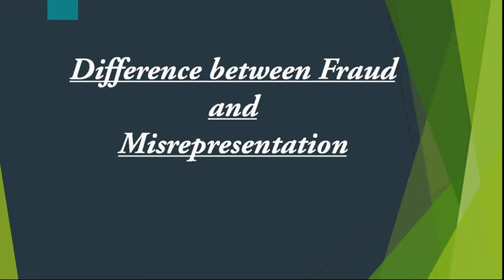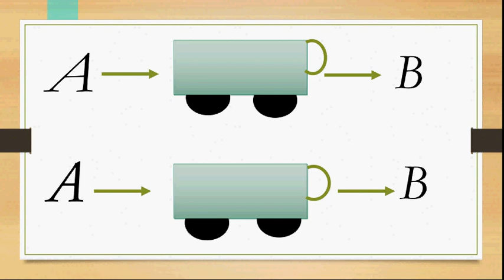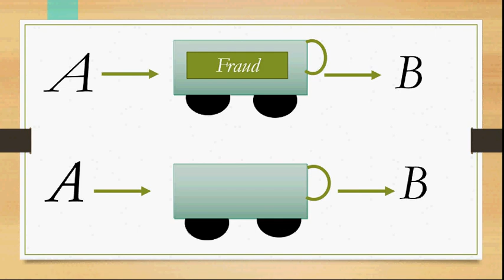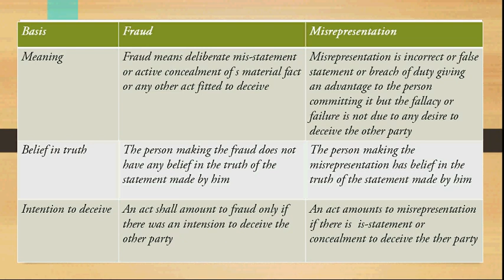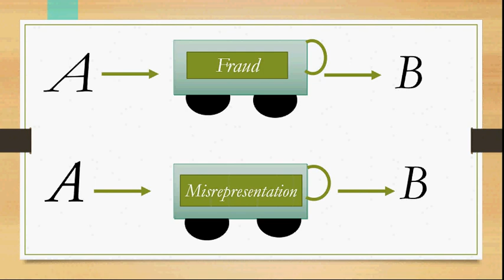Difference between fraud and misrepresentation | Section-13 Under contract law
Hello Friends,
We try to providing best

Content on - financial management, accounts, cost accounting, SAP, E-commerce, project management etc